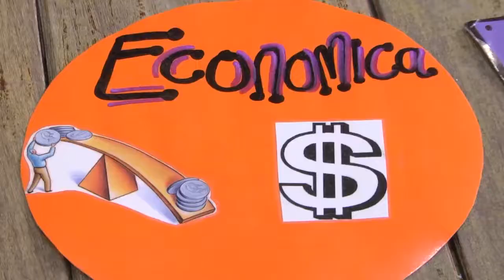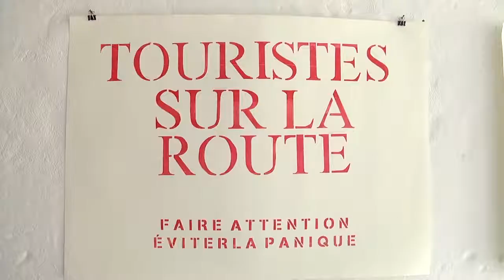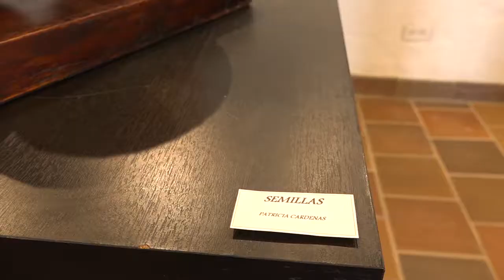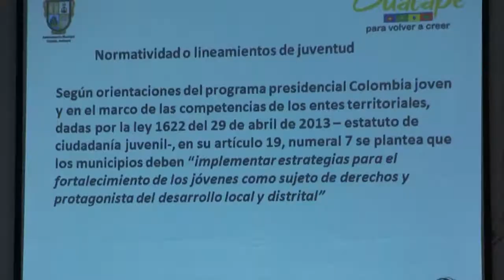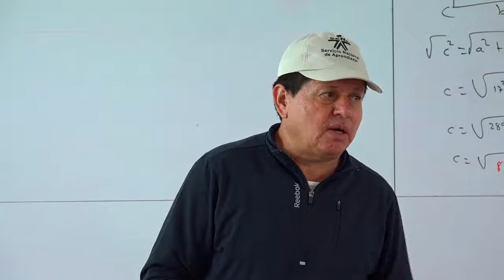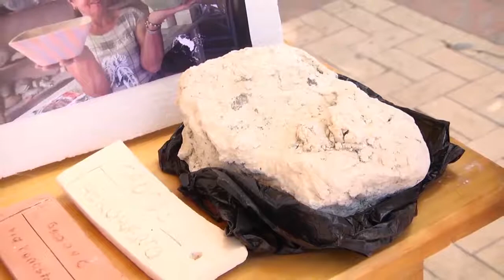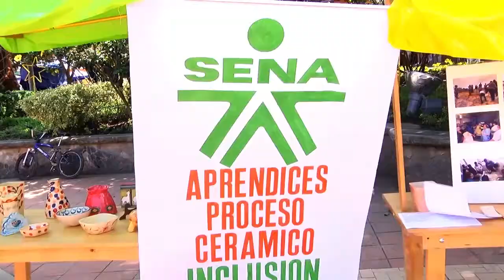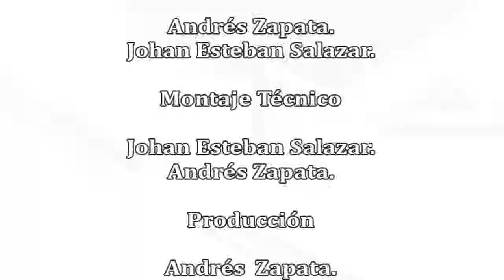Noticiero Corpagua Noticias 423 14 de Febrero de 2019